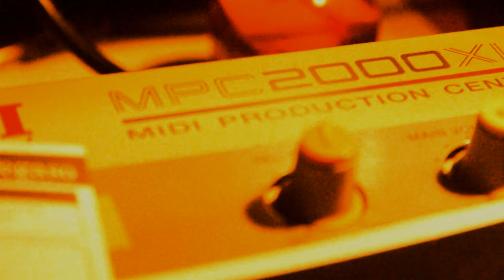Rap Freestyle Type Beat | Underground Boom Bap Sean Price Type Beat | (lange93) prod by ERN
90's Type Beat
90's Type Beat 2019
90's Type Beat Free
90's Instrumental
90's
Old School
Boom Bap
Rap
Beat
Beats
Type
Freestyle Beats
Type Beat
Freestyle